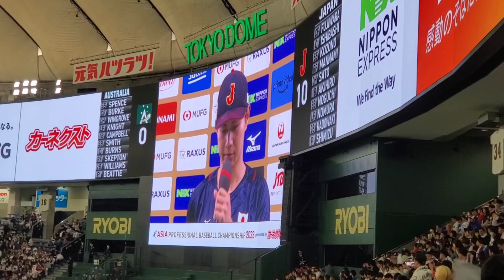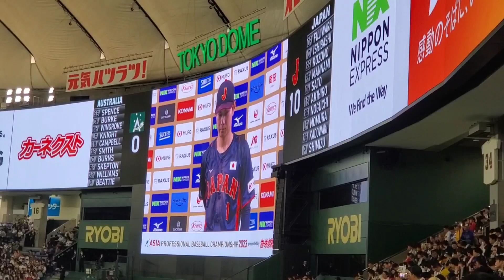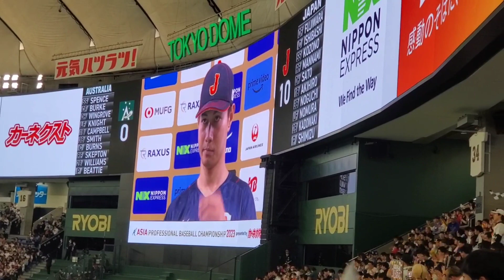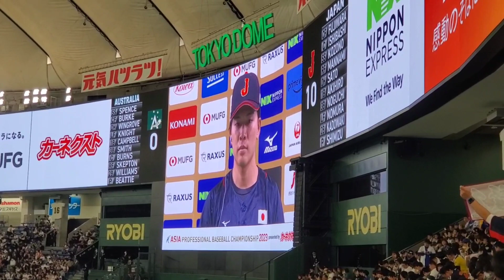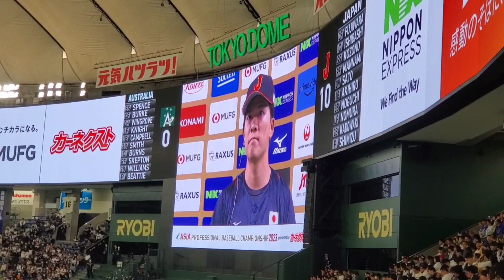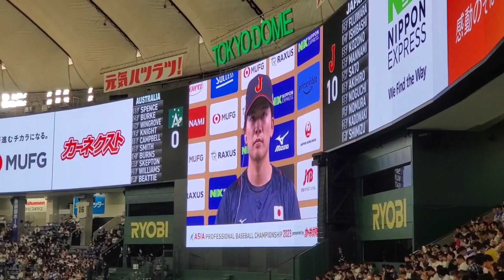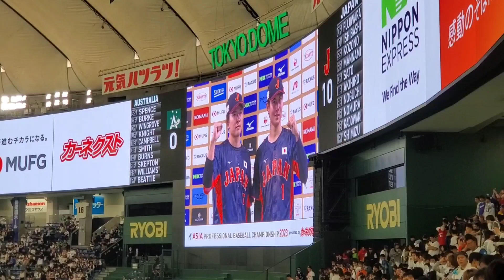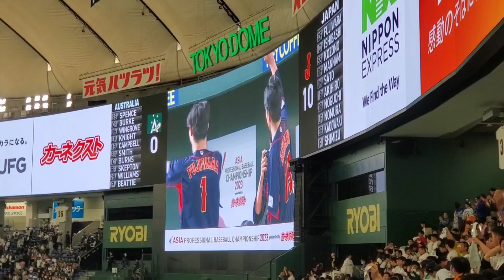20231118【現地】3連勝に貢献！ヒーローインタビュー【藤原恭大 & 早川隆久】侍ジャパン野球日本代表@東京ﾄﾞｰﾑ･外野ﾗｲﾄ［ｱｼﾞｱﾌﾟﾛ野球ﾁｬﾝﾋﾟｵﾝｼｯﾌﾟ2023］